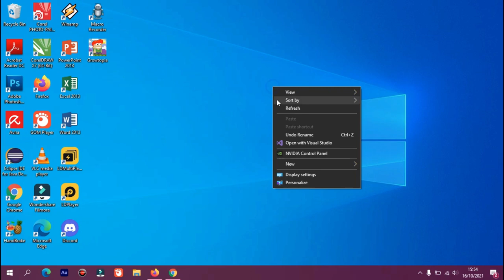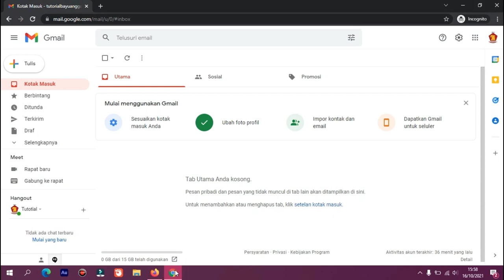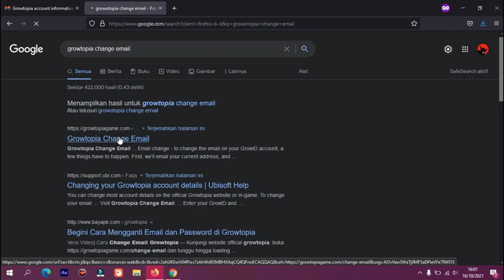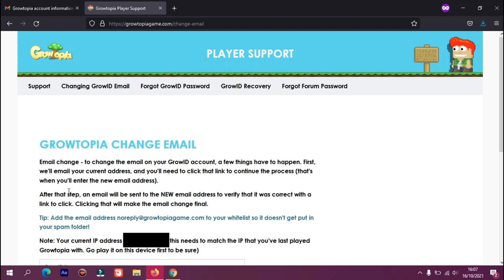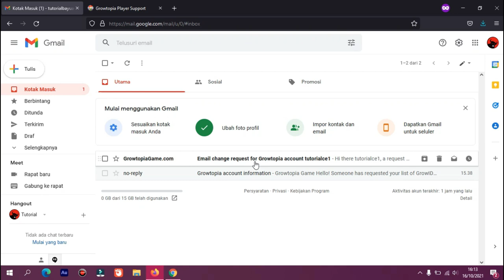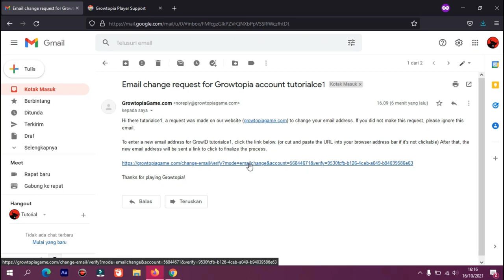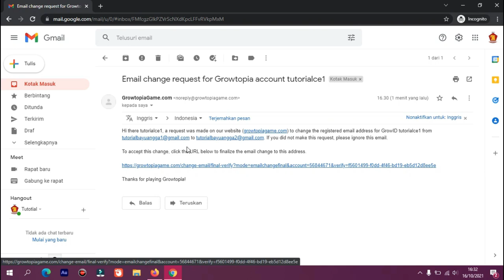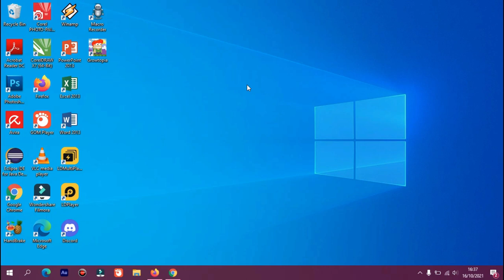TUTORIAL GANTI EMAIL DI GROWTOPIA (HOW TO CHANGE EMAIL IN GROWTOPIA)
Hello cuy balik lagi bersama ane bayuangga YouTube newbie yang butuh dukungan dari kalian semua sebelum mulai jangan lupa subscribe like and comment yak...pada kesempatan kali ini ane bakalan bikin tutorial bagaimana cara ganti email di growtopia...karena banyak banget yang request tutorial ini... semoga berhasil.